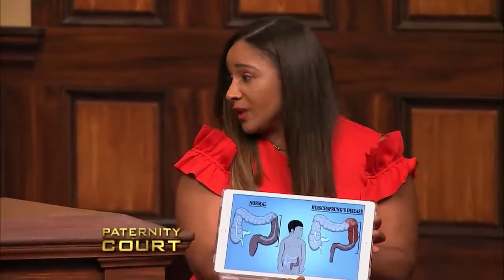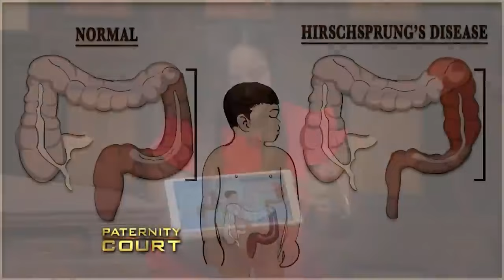Judge Lauren RAGE MOMENTS On Paternity Court!